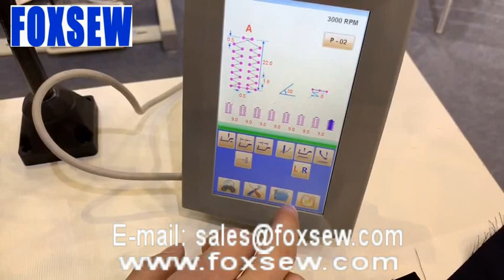Computerized Imitation Sleeve Button Hole Sewing Machine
Welcome all customers to do good business with FOXSEW.

Thanks for all. FOXSEW